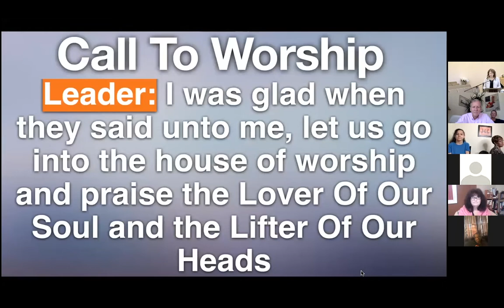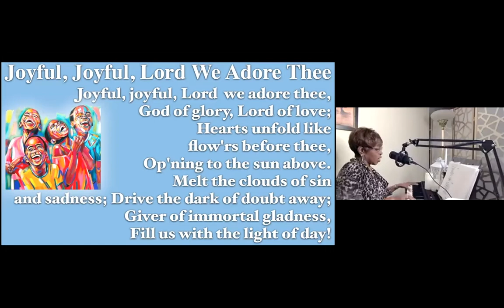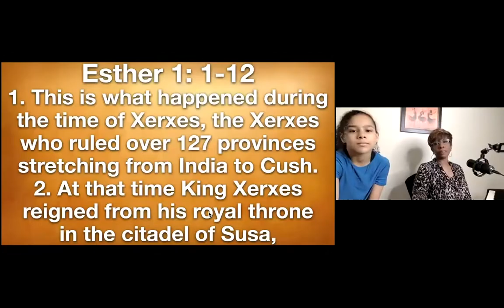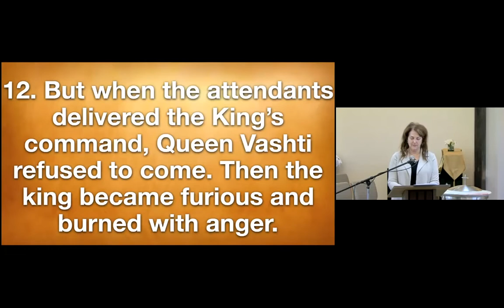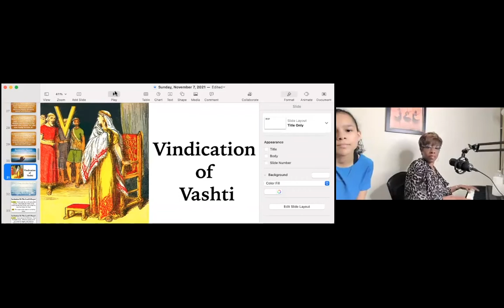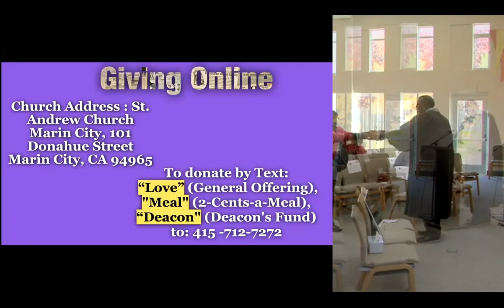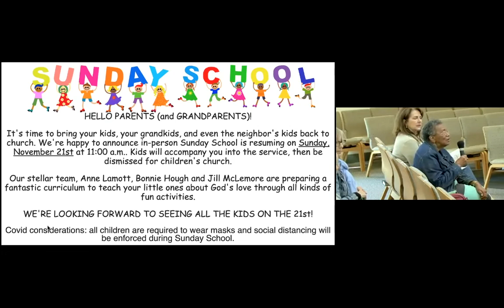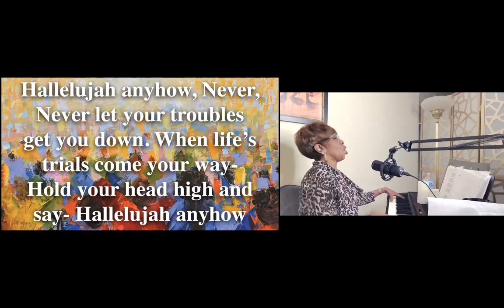"Hallelujah Anyhow"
Saint Andrew Presbyterian Church in Marin City, CA
Rev. Floyd Thompkins